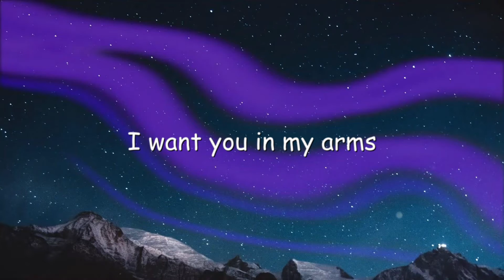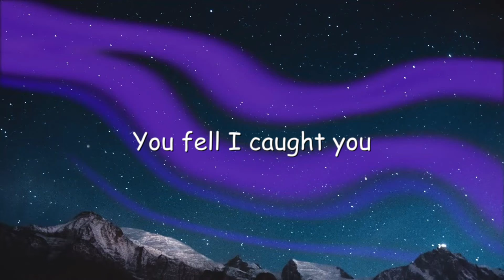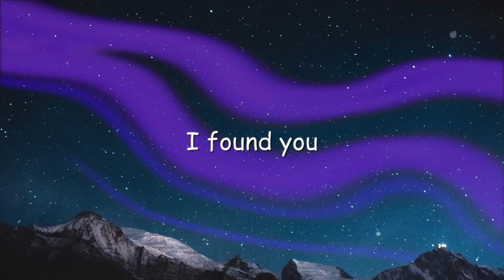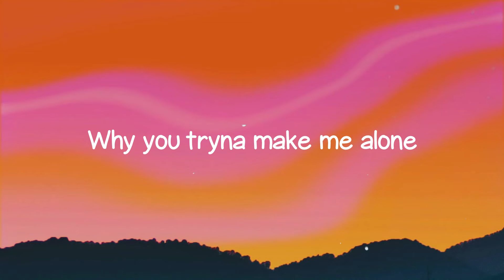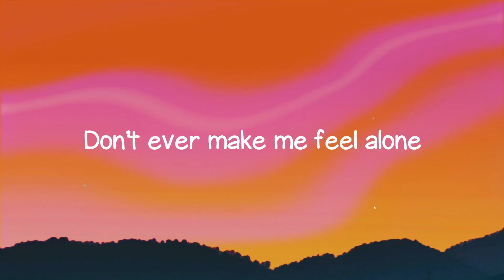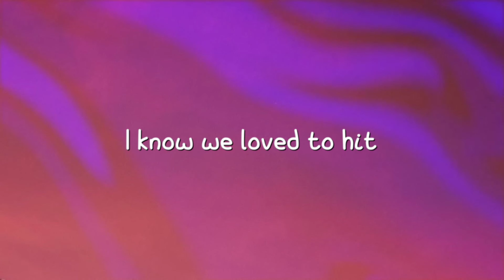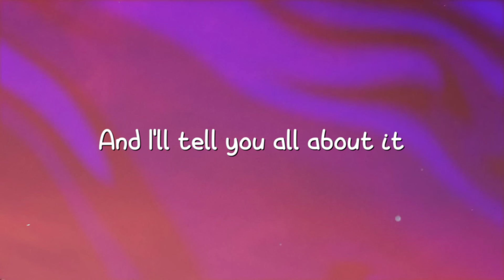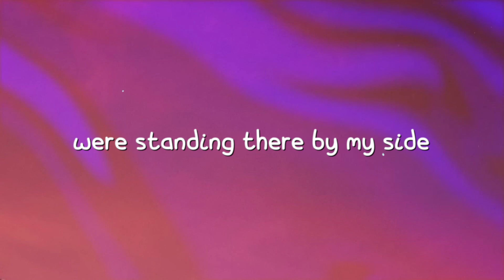Until I Found You - hloshit Lyric Music 🦋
Until I Found You - hloshit Lyric Music 🦋  Until I Found You - hloshit Lyric Music 🦋